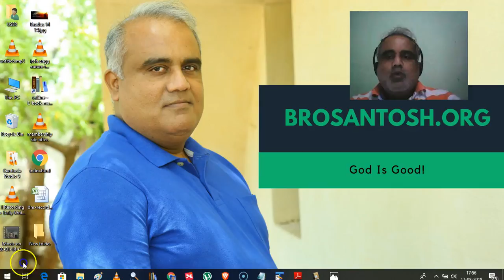God Is Good Job Tamil Day 32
Is god good?

Why then is good people suffer?

Please stay with us to find out more.